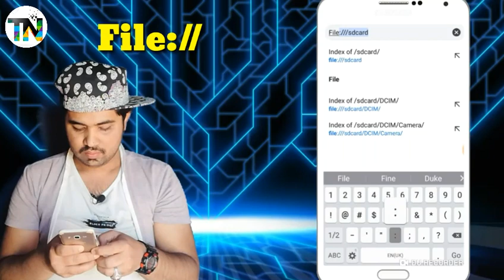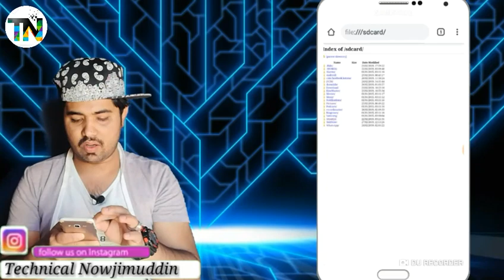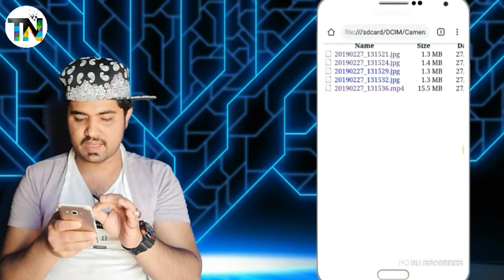Most Important things For Using Android mobile | Technical Nowjimuddin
I am  Ro Nowjimuddin I am a Rohingya .

     In this video I will Show you Important Tips and tricks information App lock if you're friends was lock any application and you can see Any things of his mobile.

(2) Instagram/ I'm on Instagram as @technical_nowjimuddin. Install the app to follow my photos and videos.

      💛Comments